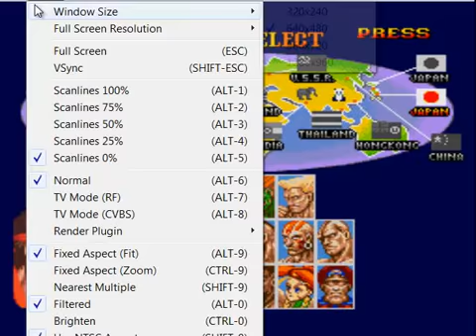Super Street Fighter 2 sega megadrive con El Fei hung